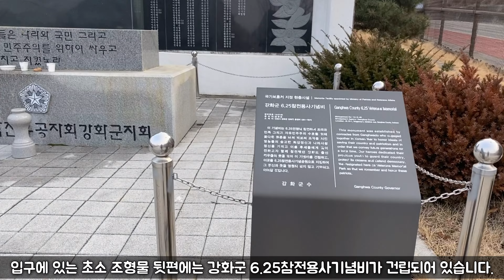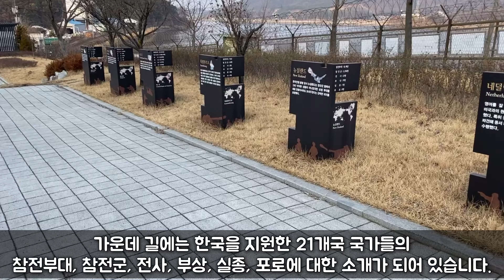인천 강화도 당일치기 여행지 625 참전용사 기념공원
인천 강화도에는 6.25전쟁에 참전해 나라를 지킨 영웅들의 숭고한 희생정신과 나라사랑 정신을 기리며 후세들에게 전하기 위해 강화도 출신 전우들의 뜻을 모아 기념비를 건립하고 625참전용사기념공원으로 지정한 곳이 있습니다.
국가보훈처 지정 현충시설로 전쟁 당시의 사진 전시 및 관련된 내용을 살펴볼 수 있는 곳이에요. 늘 감사합니다. 잊지 않겠습니다.